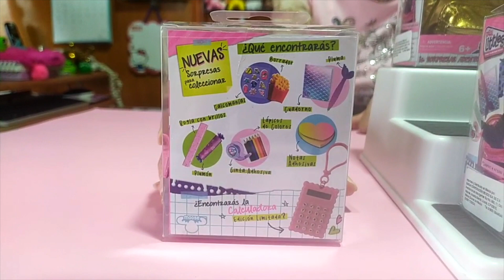Mini Mochilas Real Littles Coleccion de Caro Y Karla ► Juegos Juguetes y Coleccionables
Nuevas Mini Sorpresas para coleccionar que si funcionan, RealLittles mochilas bandaiMexico colección de Caro y Karla